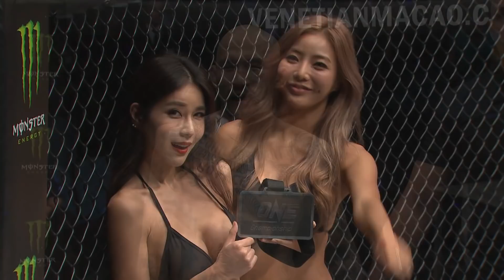ONE: Full Fight | Kotetsu Boku vs. Eric Kelly | Resurgent Victory | August 2017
Kotetsu Boku battled through early knockdowns to score an incredible comeback victory over Eric Kelly at ONE: KINGS AND CONQUERORS. The Filipino veteran came out strong in the first frame, dropping his Japanese counterpart and staying in dominant position for the rest of the round. However, “The Natural” noticeably slowed down in the second as “No Face” pressed forward, punishing Kelly with ground-and-pound to give him an incredible comeback TKO victory.